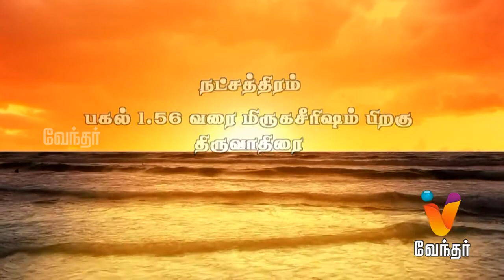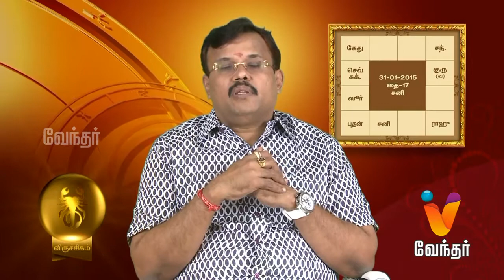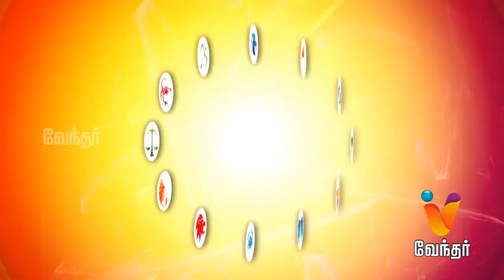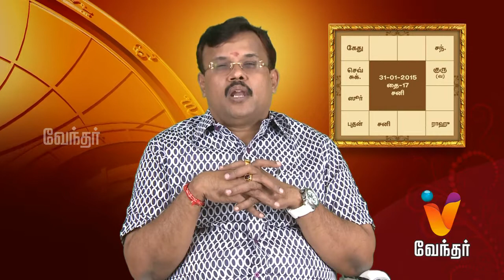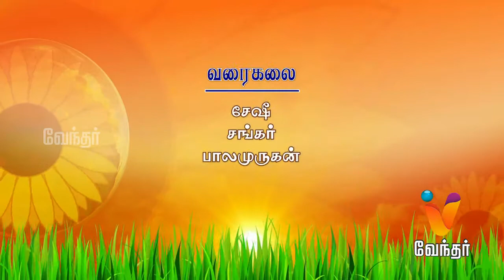Putham Puthu Kaalai | (31/01/2015) | [Epi- 161]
Putham Puthu Kalai - [Ep 161]

Putham Puthu Kalai, a daily morning show which has a collections of segments like Surya Udhayam about the auspicious time of the date, Keethai Kattum Paathai a small review from the lines of Bhagavathgeetha, Vinnai Thotta Magan - Philosophies and life journey for Lord Vallalar.